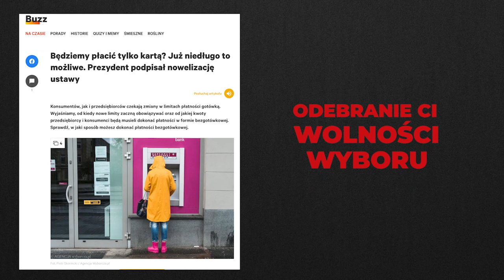Czy masz świadomość? (164) – Bandera. Faszyzm, ludobójstwo, kult. Życie i mit ukraińskiego nacjonal…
Z Grzegorzem Rossoliński-Liebe, autorem książki „Stepan Bandera. Życie i mit ukraińskiego nacjonalisty. Faszyzm, ludobójstwo, kult", rozmawia Rafał Górski, redaktor naczelny Tygodnika Spraw Obywatelskich.

Kiedy planowałem dogłębne badania nad Banderą i jego ruchem i napisanie wszechstronnego opracowania na ten temat, niektórzy badacze ostrzegali mnie, że lepiej poświęcić uwagę mniej kontrowersyjnym tematom. Jak się okazało, reakcja na moje dociekania i niektóre z poczynionych przeze mnie ustaleń przekroczyły ich najśmielsze przewidywania. Zwłaszcza w ostatniej fazie pisania tej książki stałem się obiektem wielu nieprzyjemnych ataków na to opracowanie, a niekiedy również na moją osobę.
Grzegorz Rossoliński-Liebe

Jeśli chodzi o kwestie polską, nie jest to kwestia militarna, tylko kwestia mniejszości. Rozwiążemy ją tak, jak Hitler rozwiązał kwestię żydowską. Jeśli [Polacy] nie usuną się sami [z „terytoriów ukraińskich”]
Relacja mjr. T. Klimowskiego

Od początku 1943 roku do połowy 1945 roku UPA zamordowała od 70 000 do 100 000 polskich cywili i setki albo nawet tysiące Żydów, którzy uciekli z gett i próbowali przeżyć, ukrywając się w lasach albo w domach chłopów. Natomiast AK i inne odziały polskie zabiły od 10 000 do 20 000 ukraińskich cywili, większość z nich poza terenami, na których UPA mordowała Polaków.
Grzegorz Rossoliński-Liebe

1. Co Bandera miał wspólnego z faszyzmem?
2. Dlaczego w tytule książki pojawia się termin „ludobójstwo”?
3. Na czym polega kult Bandery?
4. Jakie są trzy najważniejsze mity i fakty związane z życiem ukraińskiego nacjonalisty?
5. [S]łużba w UPA zamieniła wielu zwykłych Ukraińców w bezlitosnych zabójców.
W jednym z przypisów przywołuje Pan dwie książki: Zwykli ludzie. Policyjny Batalion Rezerwy i „ostateczne” rozwiązanie” w Polsce oraz Sprawcy: Dlaczego zwykli ludzie dokonują masowych mordów. Dlaczego zwykli Ukraińcy mordowali w okrutny sposób Polaków na Wołyniu?
6. Ukraińcy w II Rzeczpospolitej uważali Polaków za okupantów, natomiast Polacy często traktowali Ukraińców jako obywateli drugiej kategorii. Władze zamykały szkoły, zakazywały używania terminu „ukraiński”, a w 1934 roku wypowiedziały nawet mały traktat wersalski, który gwarantował prawa mniejszości Białorusinom, Żydom, Litwinom, Rosjanom, Ukraińcom i innym obywatelom II Rzeczpospolitej.
Dlaczego Polacy tak traktowali Ukraińców?
7. Czego my, obywatele, powinniśmy dziś domagać się od polityków, czego od naukowców, czego od dziennikarzy, a czego wymagać od siebie w temacie ludobójstwa okrutnego na Wołyniu?

Grzegorz Rossoliński-Liebe – historyk, pracujący na Wolnym Uniwersytecie Berlińskim (Freie Universität Berlin). Studiował na Europejskim Uniwersytecie Viadrina we Frankfurcie nad Odrą zaś doktorat obronił na Uniwersytecie Hamburskim (Universität Hamburg). Był stypendystą The Harry Frank Guggenheim Foundation, United States Holocaust Memorial Museum, Fritz-Thyssen-Stiftung i Fondation pour la Mémoire de la Shoah. Autor licznych publikacji dotyczących historii faszyzmu, Holokaustu, nacjonalizmu i antysemityzmu.